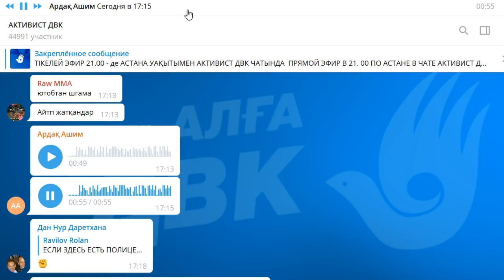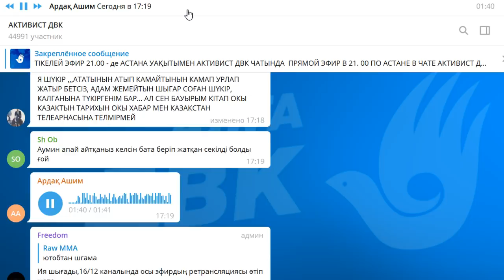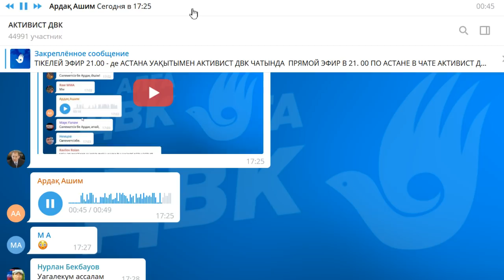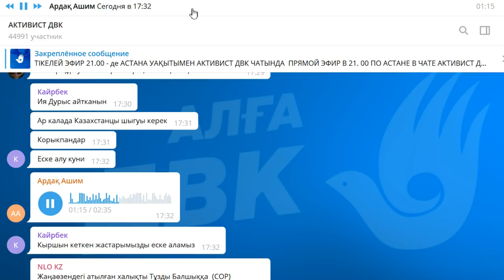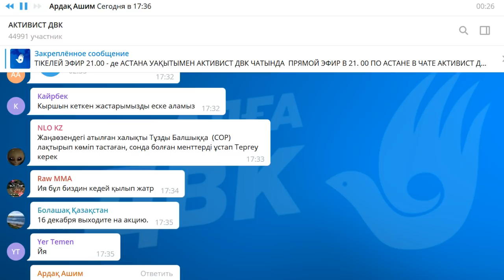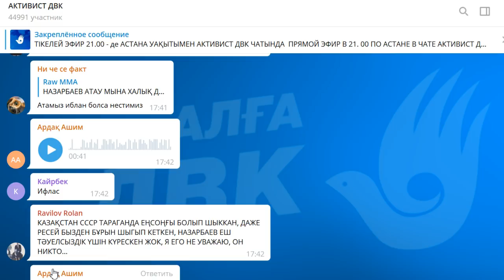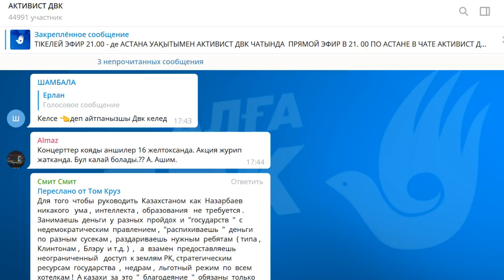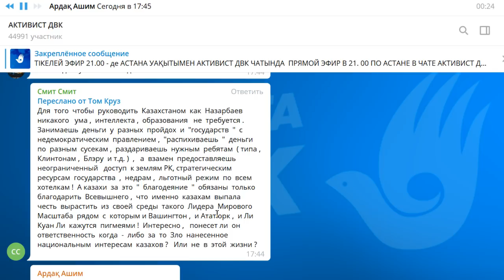ТЫСЯЧА И ОДНА ПРИЧИНА, ЧТОБЫ ВЫЙТИ НА УЛИЦУ В ПАМЯТЬ КРОВАВЫХ СОБЫТИЙ 16 ДЕКАБРЯ/ 1612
1. Загрузите анонимный мессенджер Telegram на смартфон или компьютер с официального сайта
2. Зарегистрируйте профиль с помощью мобильного номера